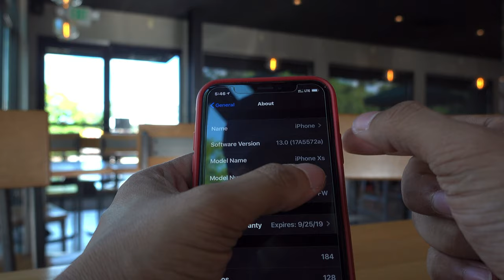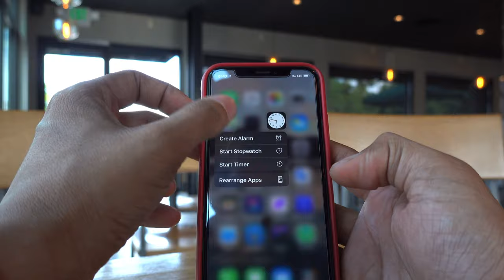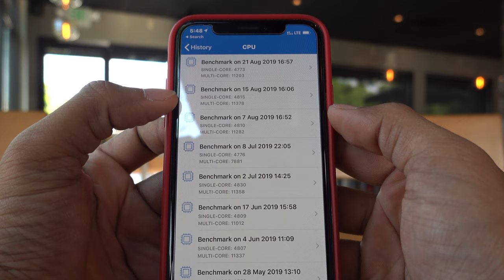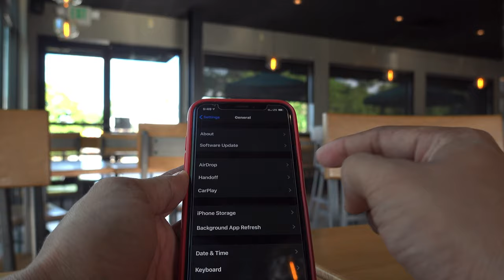النسخة التجريبية الثامنة لل iOS13